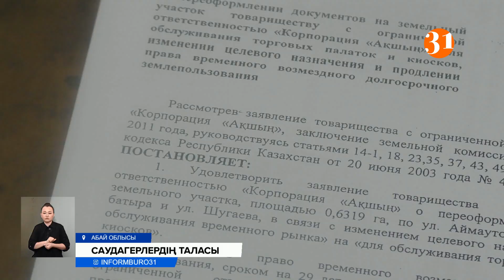Семейде шу! Орталық базардың иесі халық жүретін жолды жауып тастаған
Семейде орталық базардың саудагерлері үш күннен бері жұмысқа шыққан жоқ. Өйткені базар ішінде орналасқан «Ақшың» сауда орталығының басшысы ешкімге ескертпестен халық жүретін жолды жауып тастаған. Соның кесірінен табысымыздан айырылдық деген көпшілік үш күннен бері саудамыз мардымды жүрмей тұр деп ашулы. Елу шақты саудагердің бұл мәселесі тіпті облыс әкімдігіне дейін жеткен.
Қаладағы орталық базардың аумағында орналасқан «Ақшың» сауда орталығы осы уақытқа дейін тыныш жұмыс істеп келген. Алайда, бірер күн бұрын кәсіп иесі ауласына дүңгіршек қойып, «Мереке» базарына өтетін өткелді жауып тастапты. Бұл көрші отырған саудагерлердің ашуын тудырған. Айтуларынша, аялдамадан түскен халықтың базар аралауға кіретін ең қысқа жолы бөгелгелі саудамыз жүрмей қалды дейді.
Бірақ «Ақшың» сауда орталығының әкімшілігі жолды жауып, қалаған дүниемізді қоюға толық қақымыз бар дейді. Себебі, жер телімін 2040 жылға дейін жалға алдық деп бейқам отыр. Тіпті қолдарында тиісті құжаттары да бар екенін алға тартты. Тек мұны көрші базардың саудагерлеріне түсіндіре алмай қойдық дейді. Бірақ, саудагерлердің шуы облыс әкімінің құлағына жеткен соң, жолды бүгіннен қалдырмай ашып беруге уәде етті.
ЕРЛАН ЖАҚЫПОВ, «Ақшың» сауда орталығының әкімшілік директоры:
– «Мереке» базарының кәсіпкерлерінің жаңағы түсініспеушілігіне байланысты + өзіміздің заңды жерімізге салынып жатқан дүңгіршектің алынып тастауын өтінуіне байланысты, біздің «Ақшың» коорпорациясының басшысы Құрманбаев Марат Сержанұлы облыс әкімінің тапсырмасы бойынша бүгінгі күнде осы жерді тура жаңағы кәсіпкерлердің сұрап отырғанындай қылып ашуға шешім қабылдады.
Енді жақын күндері саудагерлерге кедергі келтіріп тұрған дүңгіршектерді алып тастамақ. Бірақ «Ақшың» сауда орталығының әкімшілігі уақытша ғана ымыраға келгенін айтады. Соған қарағанда бұл саудагерлер арасындағы жанжалдың соңы емес сияқты.